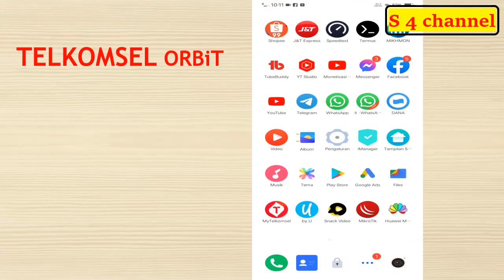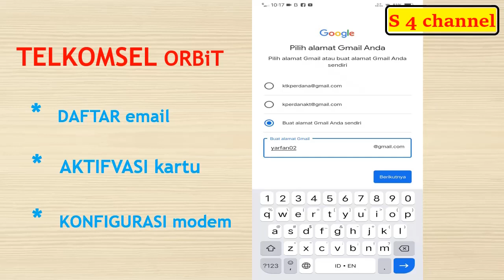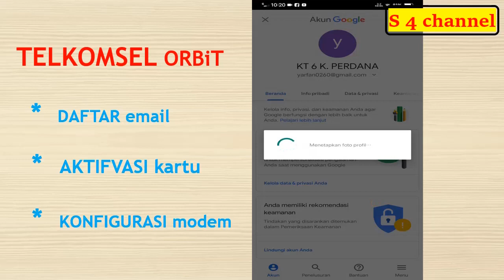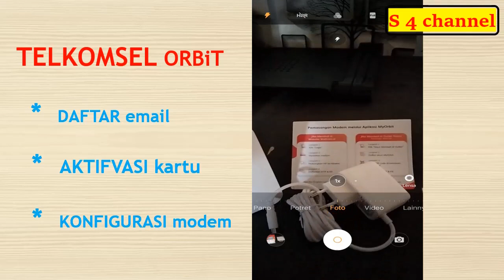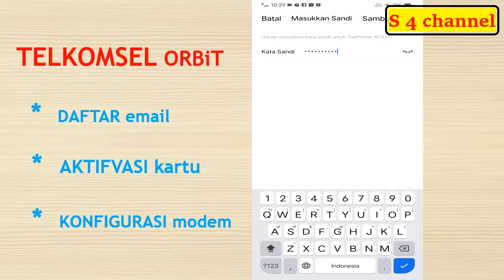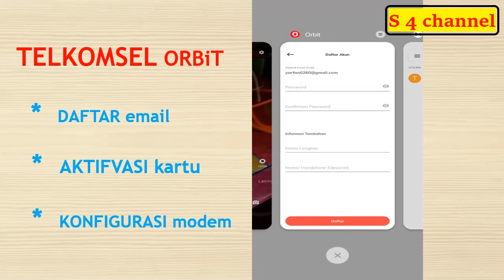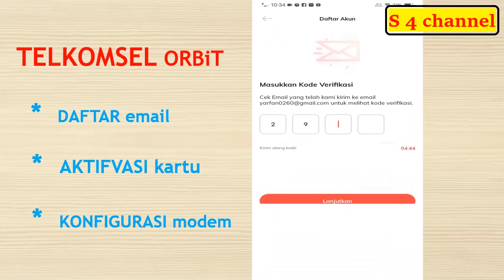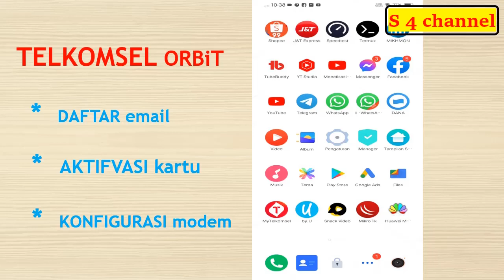Registrasi Kartu SIM Orbit & Cara Aktivasi Modem Orbit